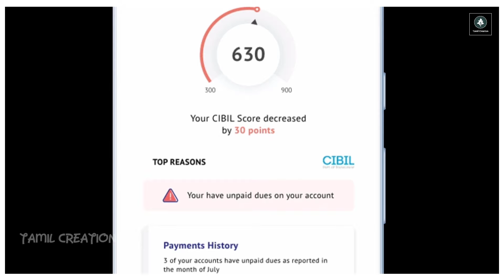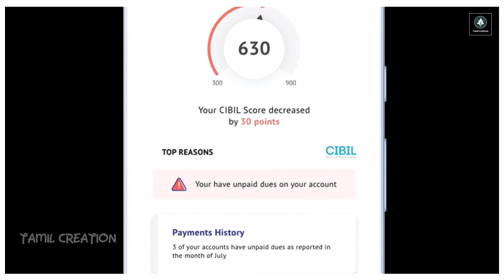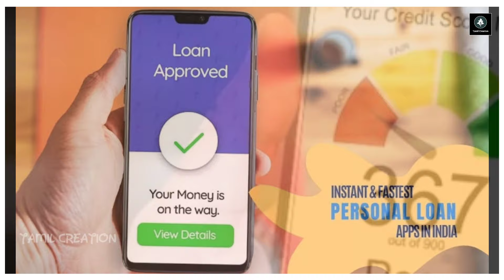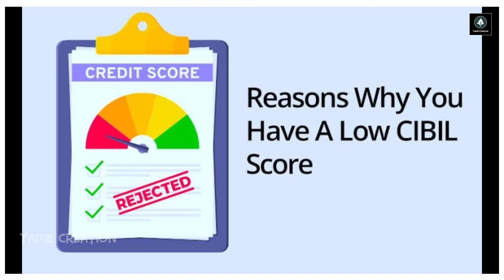ஆன் டைமுக்கு EMI கட்டியும் கிரெடிட் ஸ்கோர் குறையுதா..! | cibil score decrease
ஆன் டைமுக்கு EMI கட்டியும் கிரெடிட் ஸ்கோர் குறையுதா..! | cibil score decrease | @TamilCreation